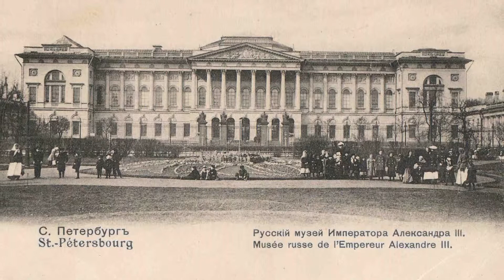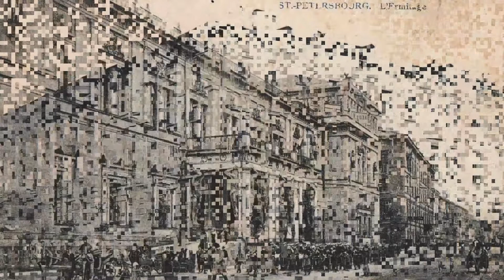Старое фото Санкт Петербург часть 3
Виды Санкт-Петербурга на старинных фотографиях. Достопримечательности Санкт-Петербурга на старых фотографиях начала ХХ-го века.